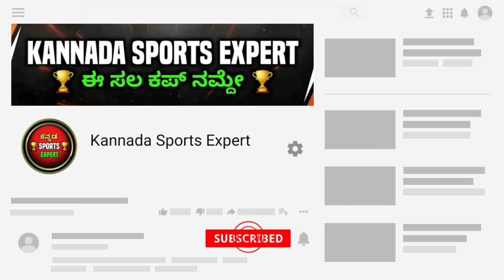Dinesh Karthik Crying After Run Out Aganist RR | Dinesh Karthik Press Conference In Kannada